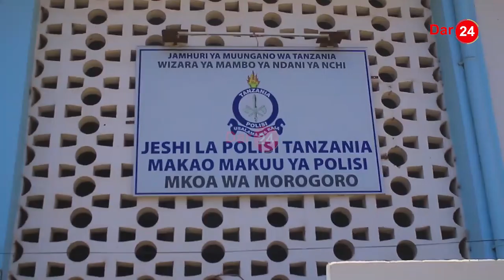MAAJABU YA MORO: MALUPELUPE AYAKANYAGA/ VITOTO VICHANGA VYATUPWA/ POLISI WAFUNGUKA TUKIO ZIMA!